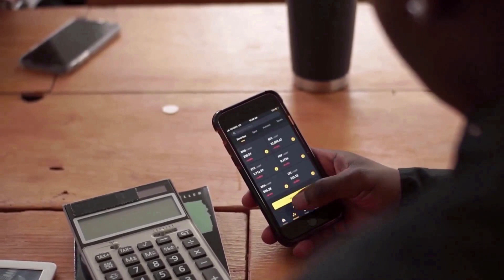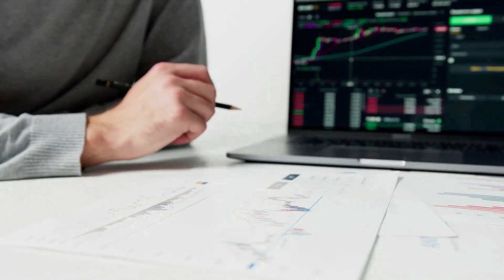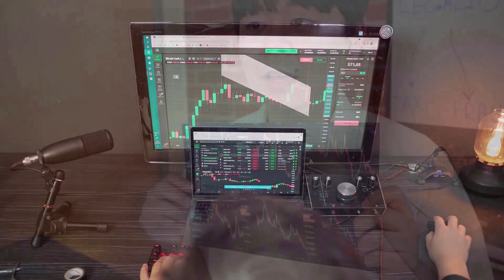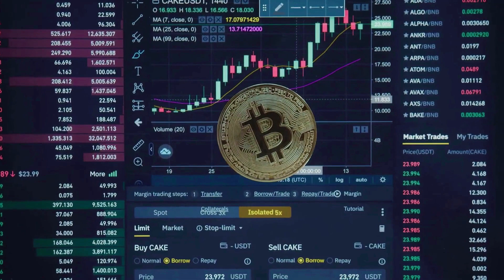ROBERT KIYOSAKI :BEAM WILL X7000 IF THIS HAPPENED?? - BEAM PRICE FORECAST 2023-2025